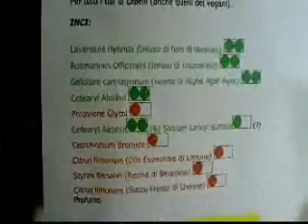Collaborazione con LittleFairy1986 - il mio preferito: balsamo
Ecco finalmente il video di maggio della collaborazione con LittleFairy1986! Questo mese si parla di balsamo! ^_^
La qualità video è scarsa perchè ho dovuto convertire il video in un formato scadente per poterlo modificare con Movie Maker :-(